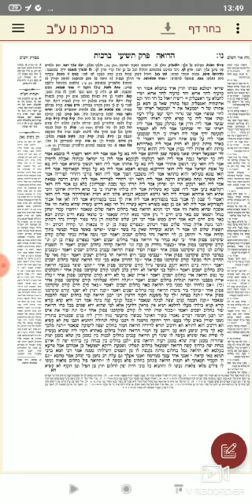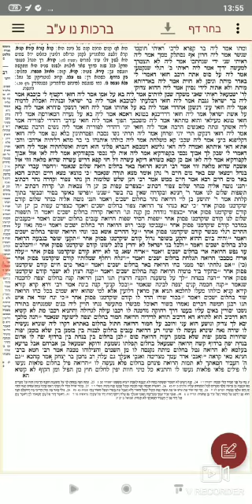עולת התמיד הדף היומי ממסכת ברכות דף נו עמוד ב | הרב שאול ברוכי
טעימה בקצה המטה מהדף היומי ממסכת ברכות דף נו עמוד ב

*נושא:*
*חלומות - השווא ידברו?*
האם החלום הוא דבר נבואה או דברי שווא? וכיצד עוזר הפיתרון לנתב את החלום לכיוון חיובי?

דף נו ע''ב - ''הרואה באר בחלום'' עד ''משענת הקנה הרצוץ''

לימוד פורה 🤓